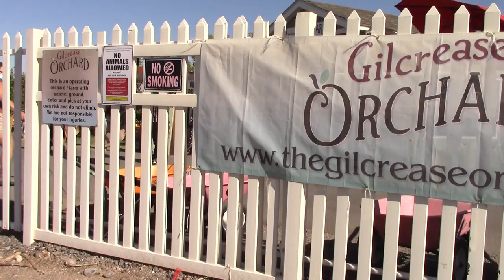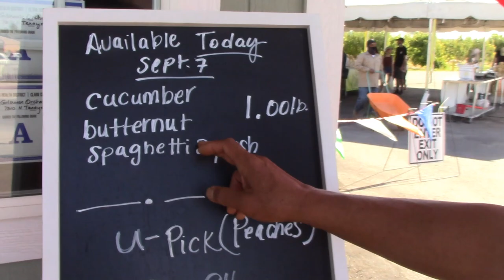How & Why to Shop Your Local You-Pick Farm Before the Grocery Store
takes you on a field trip to Gilcrease Orchard, a local You-Pick farm to share with you why you should shop at your local you-pick farm instead of the grocery store.

In this episode,  you will learn the importance of supporing the local food movement that is often more fresh and can contain more nutrition due to less nutrient loss after harvest & transportation.

You will learn all John's tips on how to select the best ripe peach.  You will learn many tips and tricks so you can select a ripe peach each and everytime.

Next, you will see the  peach haul that John and Nate scored at Gilcrease Orchard.   You will learn how searching for fruit can improve your skills, and how it can be fun.

You will also learn about the Armenian Cucumber and how to best select your own fruit for eating.

Finally, John will share with you some of the pre-harvested foods that are available at  his you-pick farm and why you should choose the local food intead of industrially grown food.

After watching this episode, you will learn the tips you need to pick a ripe peach, and how and why you shop at your local you-pick-farm.